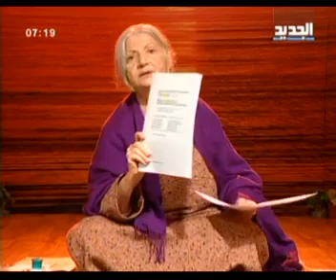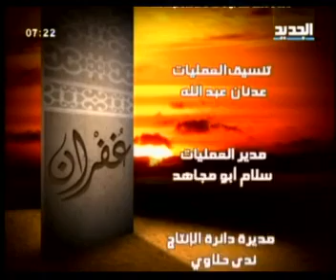مريم نور - غفران - الحلقة [ 52 ]